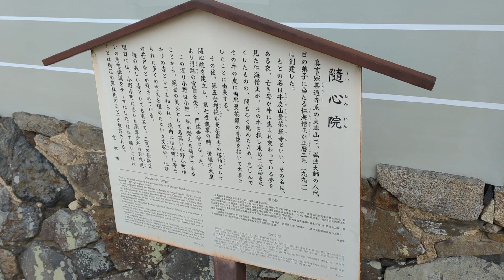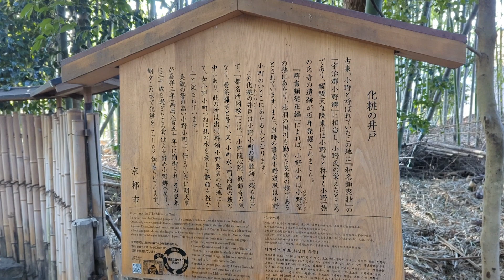隨心院【京都めぐり／HironTV】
隨心院

【住所】
〒607-8257
京都府京都市山科区小野御霊町３５

撮影機材:
DJI Pocket 2

編集ソフト:
Adobe Premiere Pro